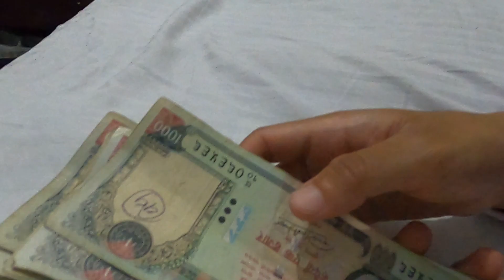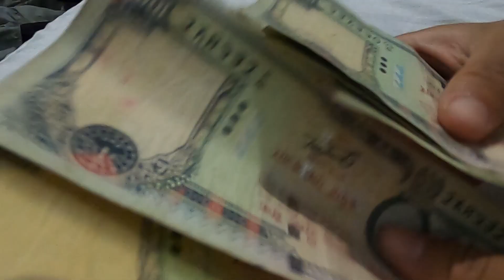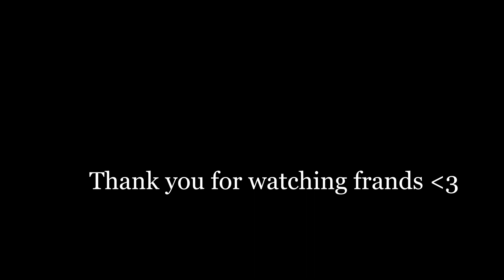hetauda made me sad :)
hi guys, so i went to hetauda for my tournamnet. the game didnt went as i expected it to be. here are some clips of me trying to enjoy the tour even tho i was sad. i wanted a memory here so i made this vlog, i hope you will enjoy the video.